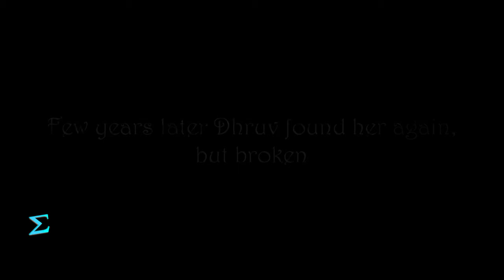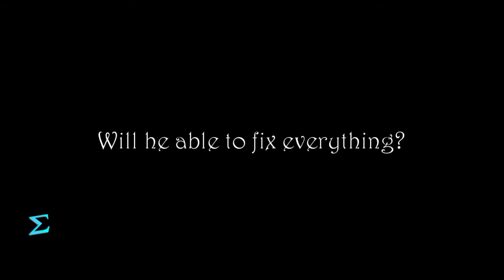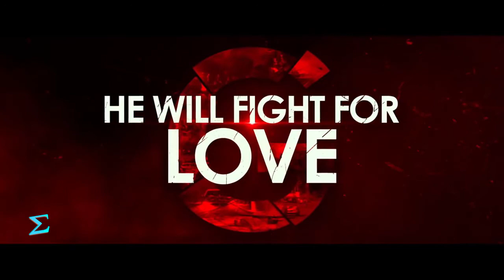Ember To My Flame- Wattpad Book Trailer- Ashim Gulati- Niti Taylor- Romance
Wattpad book trailer of a romantic love story, Ember To MY Flame starring by Ashim Gulati and Niti Taylor.

Dhruv Kapoor

CEO of D&D Enterprises and an epitome of kindness. He loves his family and the one person he cares about the most is his little one, his sister Dhriti. Her wish is his command. He loves to shower people with love and kindness. But if you try to harm his people he could be ruthless as hell. He loves challenges but what if one day life gives him a challenge, to be precise an impossible challenge. Will he be able to accomplish it?

Saavi Bhatt

An innocent soul, unaware of the devils roaming around her. Her life was filled with hurdles but she fought them like a fighter but one day everything changed. She faced Satan, who was determined to make her life hell. But she didn't know the reason.
Everything turned upside down and soon darkness consumed her. She lost all hopes and thought there was no way out until the epitome of kindness appears in her life and accepted her as his impossible challenge.